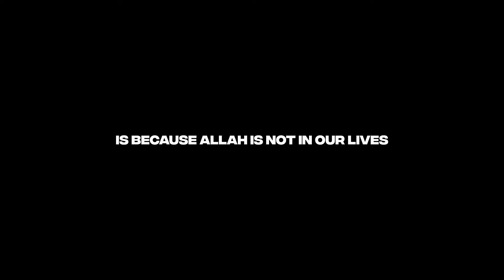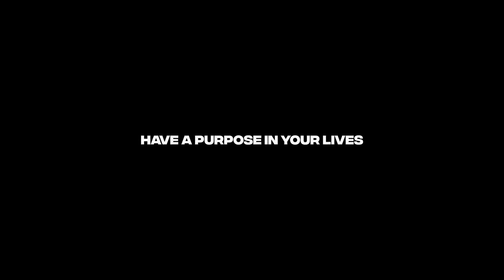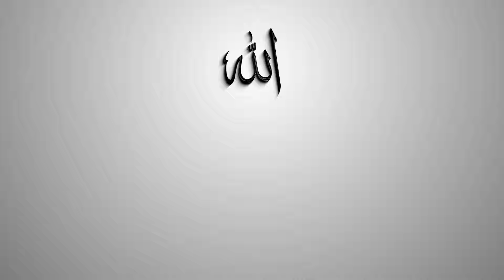OVERCOME DEPRESSION AND SADNESS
Don't be sad the world is full of enjoyment but enjoy things that are good for you and never look down on yourselves, you are very special

the speaker is:
Abu Taymiyyah